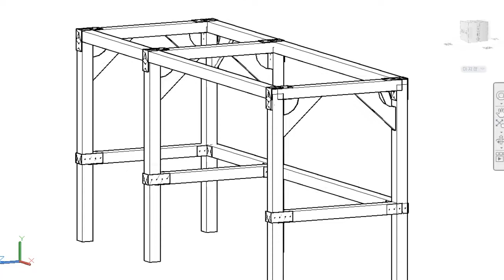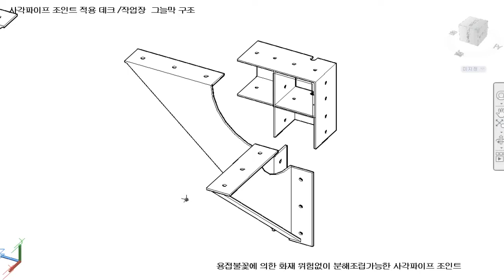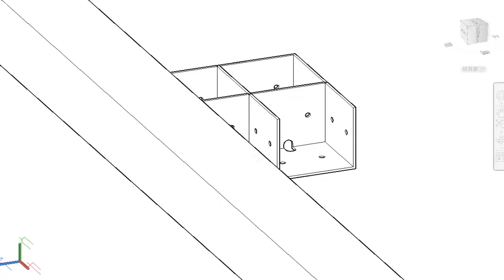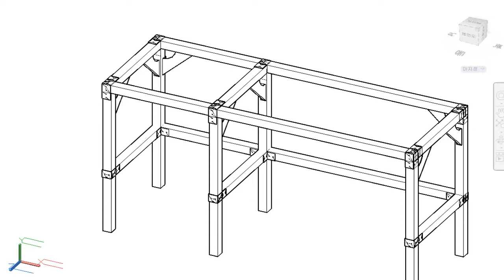중량물 거치대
중량물거치 구조